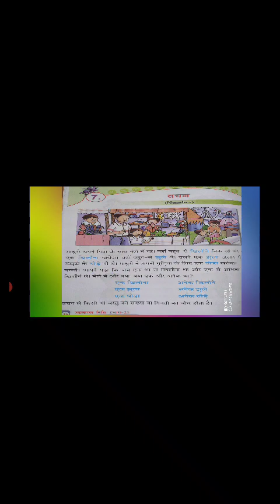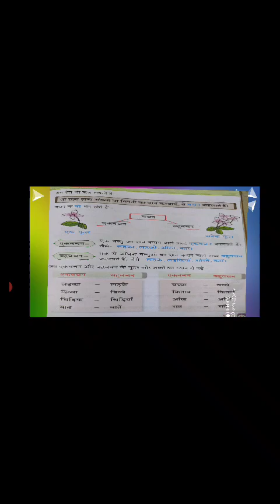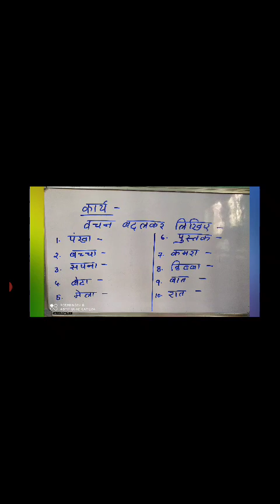Vachan-Hindi Grammer-4-8-20-By Soma Talukdar